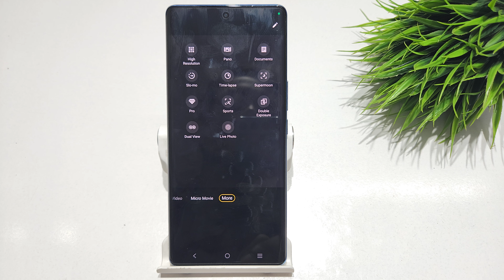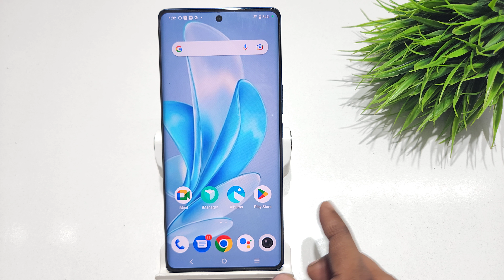How to set dual view video in vivo v29e 5g, v29 pro | vivo v29 me dual view video kaise lagaye